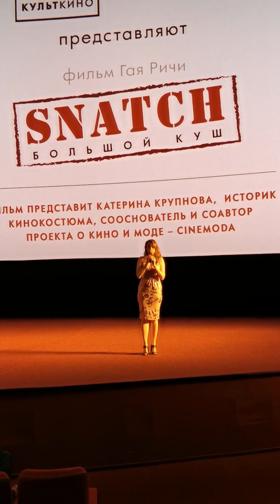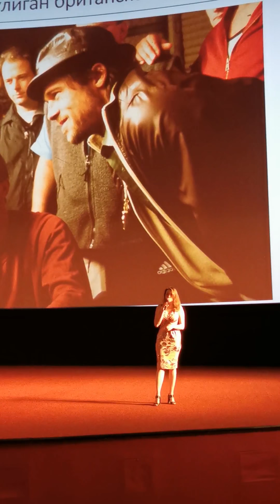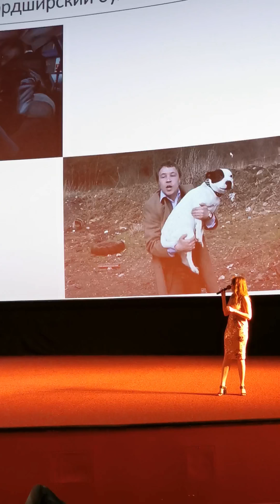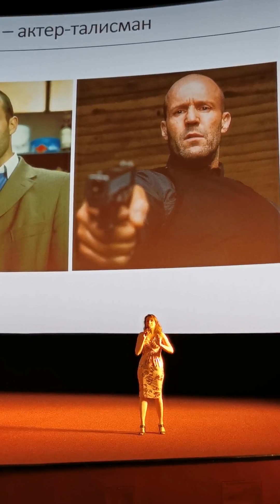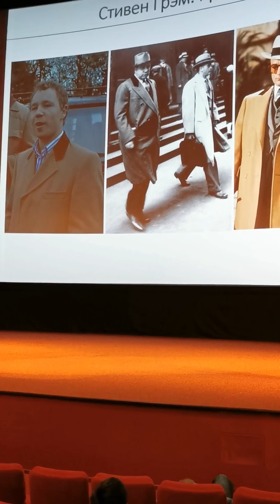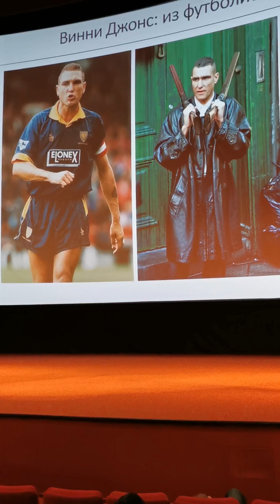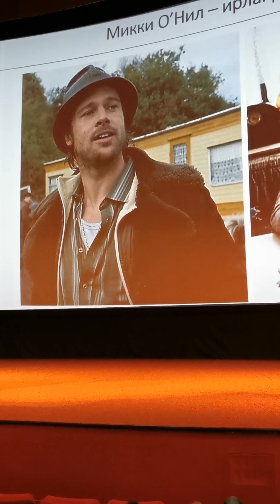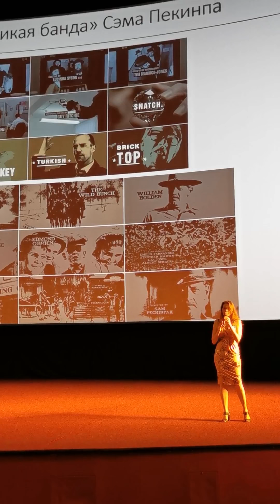"Большой куш" - представление Катерины Крупновой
Катерина Крупнова, киножурналист, историк кинокостюма, сооснователь проекта о кино и моде CineModa, представляет показ фильма "Большой куш" в Каро Октябрь по приглашению КультКино и КАРОАрт.